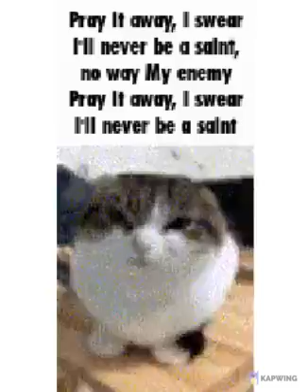misery cta 2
found on discord